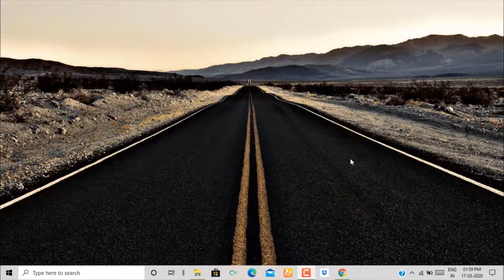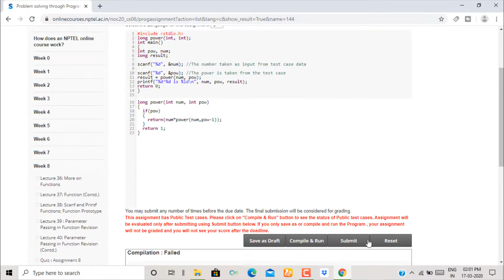Problem solving through Programming In C ||Week-8|| Programming Assignment-2 Solution